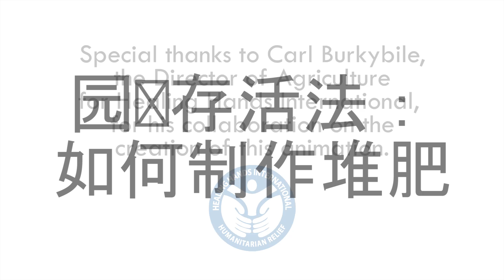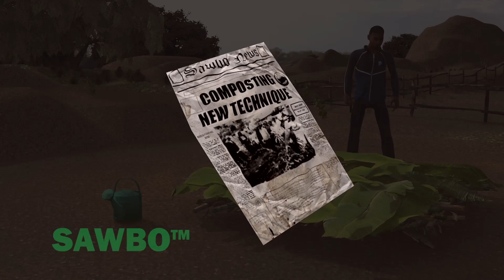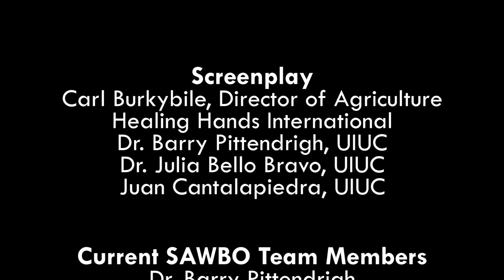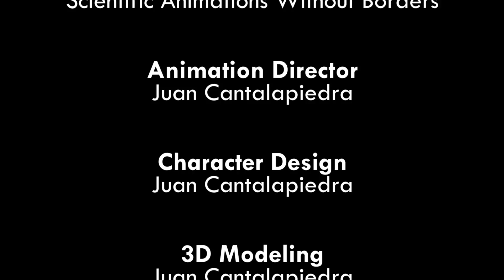园艺存活法：如何制作堆肥 中文版（普通话）3D HHI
堆肥可以用来提高提高土质。你可以用植物，动物肥料及来制作堆肥。这个动画将阐述制作和储存堆肥的过程。

Survival Gardening: How to Create Compost in Chinese (accent from China) 3D HHI

Compost can be used to improve the quality of your soil.  You can use plant materials, animal manure and kitchen scraps to create compost. Compost will add nutrients and organic matter to your soil.  This animation explains the process of creating and storing compost.